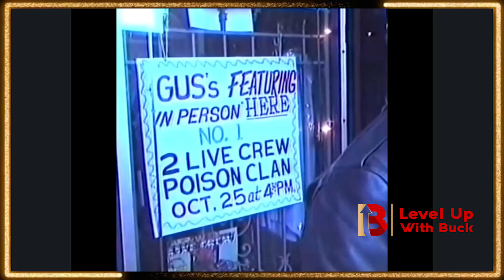The Story Behind St Louis Fashion Icon Gus's Fashions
St. Louis Fashion Icon Gus Torregrossa, owner of the famous known Gus's Fashions and Shoes.

Credit for pictures and clips:
Gus Torregrossa
Worldwide Magazine
Leo Buckingham
Robert therealmr Brown
The New Real Stl News
Darren Jones
Pete Parisi
DJ Quik
2 Live Crew
Level Up with Buck.com